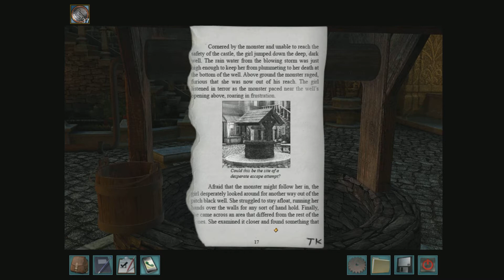Nancy Drew: The Captive Curse Episode 13 -- Ringu | Cool20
In which Nancy finds a corpse